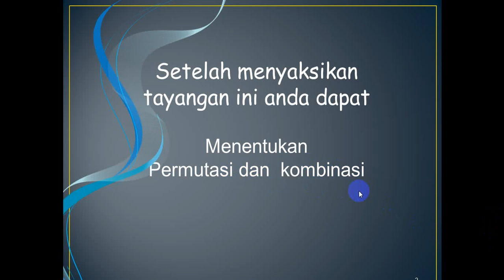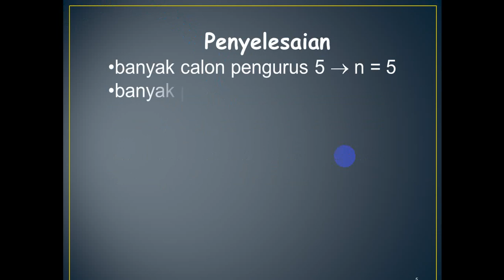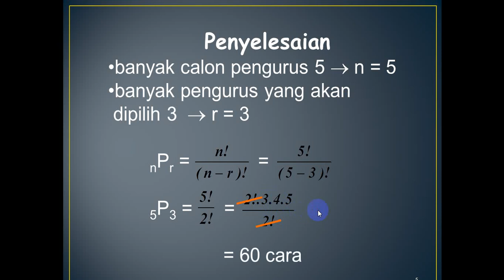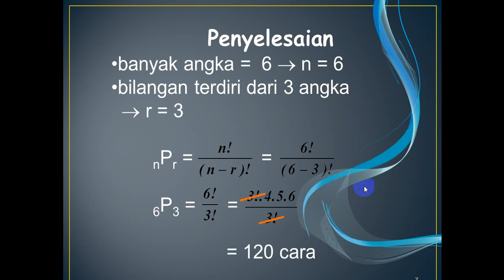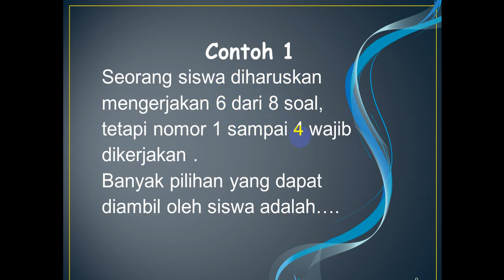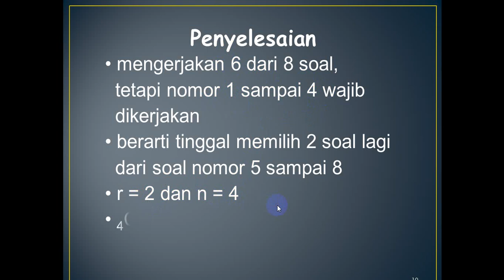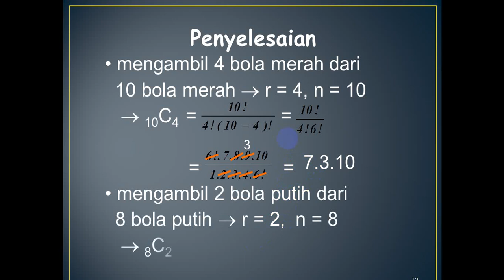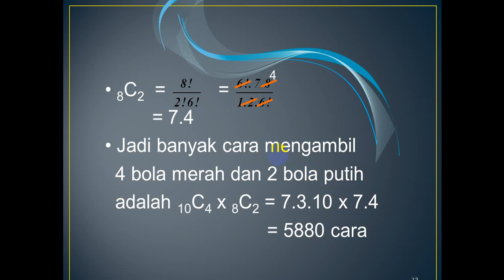Peluang Permutasi dan Kombinasi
Permutasi adalah banyaknya cara untuk menyusun n unsur yang berbeda dalam urutan tertentu tanpa ada unsur yang diulang dari unsur unsur tersebut.
Kombinasi adalah banyaknya cara untuk menyusun n unsur yang berbeda tanpa ada unsur yang diulang dari unsur unsur tersebut dan tanpa memperhatikan urutannya.